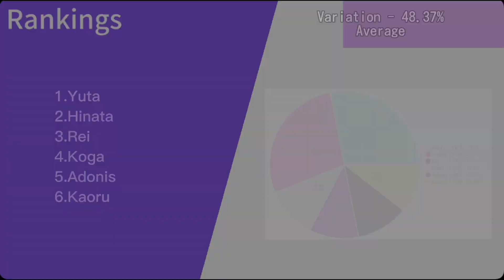TRICK with TREAT!! ( 2wink + Undead ) - Line Distribution